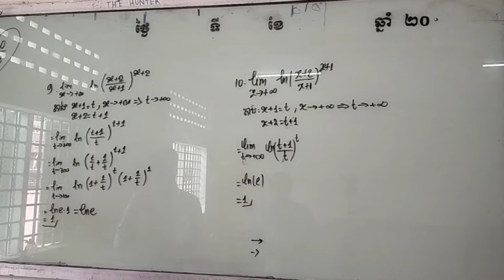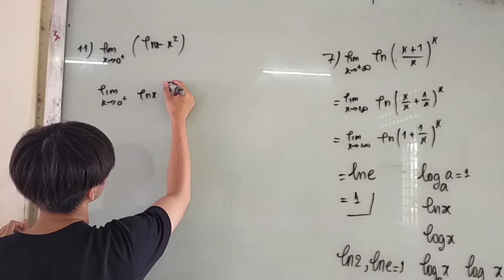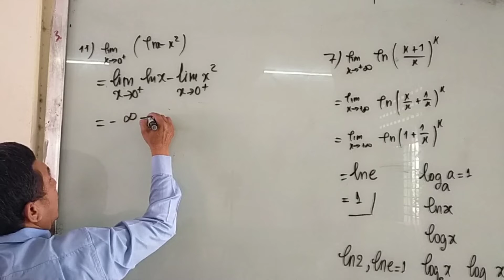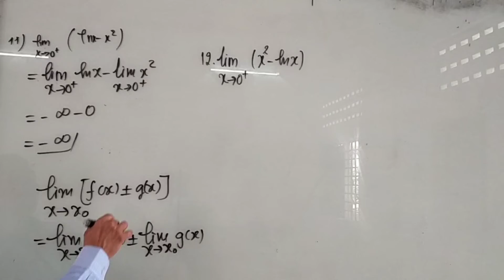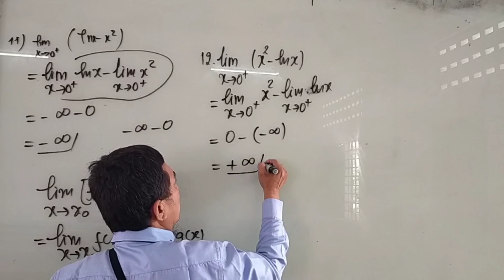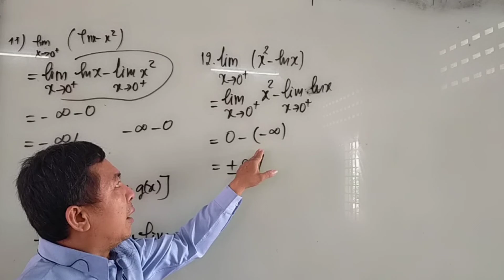Video#154 លីតនៃអនុគមន៍លោការីតនេពែរ10,11,12ត្រៀមប្រឡងបាក់ឌុប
សួស្ដីសិស្សានុសិស្សថ្នាក់ទី១២និងទី១១ទាំងអស់ជាទីមេត្រី! នៅក្នុងឆាណែល Visothy TathMath99 មានវីដេអូបង្ហាញអំពីវិធីសាស្ត្រដោះស្រាយលំហាត់គណិតវិទ្យាថ្នាក់ទី១១និងទី១២សម្រាប់ប្អូនៗទាំងអស់ ហ់ើយក៏មានវីដេអូដំណើរកំសាន្ត វិដេអូកសិកម្ម ផងដែរសម្រាប់បងប្អូនទូទៅទស្សនាកំសាន្ត។
អរគុណសម្រាប់ការតាមដានទស្សនាតាំងពីដើមដល់ចប់ សូមជួចុចជាវ ដាក់រូបកណ្ដឹង ដើម្បីទទួលបានវីដេអូថ្មីៗពីឆាណែលយើងខ្ញុំជាបន្តបន្ទាប់ទៀតនៅពេលក្រោយ។
ដោយឡែកនៅក្នុងវីដេអូនេះលោកគ្រូបង្ហាញពីវិធីសាស្ត្រគណនា. នៃអនុគមន៍អសនិទានរាងមិនកំណត់អនន្តដកអនន្តលំហាត់គំរូទី២+កិច្ចការផ្តះ។
Hello to all 12th and 11th grade students! In the Visothy TathMath99 channel, there are videos showing how to solve 11th and 12th grade math problems for all of you, and there are also agricultural video tours for the general public to watch.
In particular, in this video, the teacher shows the method of calculating of an infinite irrational function Infinity Subtraction Exercise Model 2 + Homework.
សេចក្ដីអំពាវនាវ៖
ខ្ញុំបាទសូមគោរព ឯកឧត្ដម​ លោកជំទាវ លោក លោកស្រី អ្នកនាងកញ្ញា ជាទីគោរពដ៏ខ្ពង់ខ្ពស់! លោកគ្រូ អ្នកគ្រូ មាតាបិតាសិស្ស កូនៗសិស្សានុសិស្សទាំងអស់ជាទីស្រឡាញ់រាប់អាន! ឆាណែលខ្ញុំបាទ Visothy TathMath99 បានផលិតវីដេអូបង្រៀនគណិតវិទ្យា វីដេអូ កសិកម្ម និងកំសាន្តខ្លះៗ សម្រាប់លំហែអារម្មណ៍ ជាពិសេសផ្ដោតលើវីដេអូបង្រៀនគណិតវិទ្យាថ្នាក់ទី១២ ជាចំបង។ ដើម្បីឲ្យដំណើរការផលិតវីដេអូបង្រៀនគណិតវិទ្យា ជាបន្តបន្ទាប់ឲ្យមានភាពរលូន ខ្ញុំបាទសូមអំពាវនាវ ដល់ឯកឧត្ដម​ លោកជំទាវ លោក លោកស្រី អ្នកនាងកញ្ញា  លោកគ្រូ អ្នកគ្រូ មាតាបិតាសិស្ស កូនៗសិស្សានុសិស្សទាំងអស់អស់ មេត្តាជួយឧបត្ថមតាមការស្ម័គ្រចិត្តទោះតិចក្ដីច្រើនក្ដី តាមគណនី ACLEDA 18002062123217($)និងABA 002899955($) ។ ខ្ញុំបាទសូមអរគុណ!
លីមីត 4.លីមីតនៃអនុគមន៍ត្រីកោណមាត្រ#visothytathmath99
+Integral-2.Indefinite integrals Exercises6+H W#vislthytathmath99 អាំងតេក្រាលមិនកំណត់ លំហាត់៦និងកិច្ច